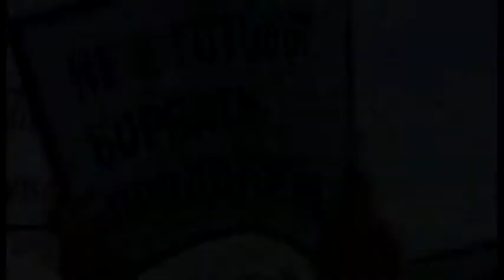Богоевски: Нема да ви помине!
Павле Богоевски, 14 април 2016 година.